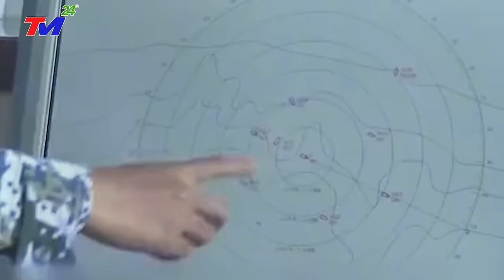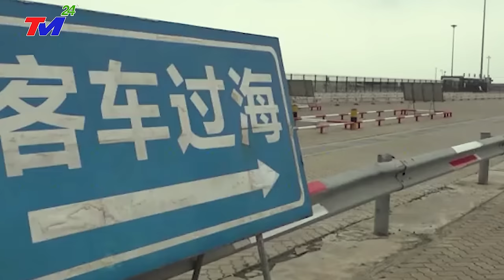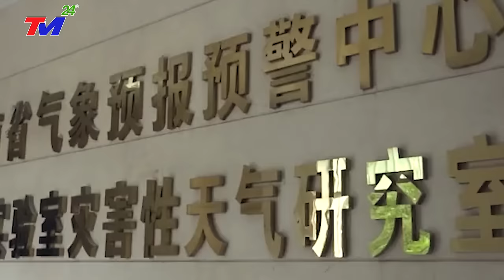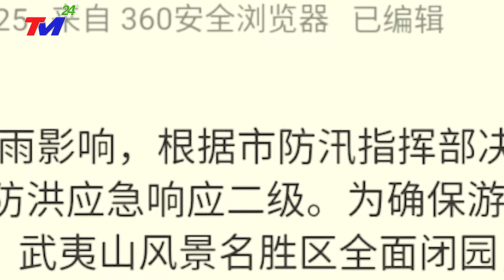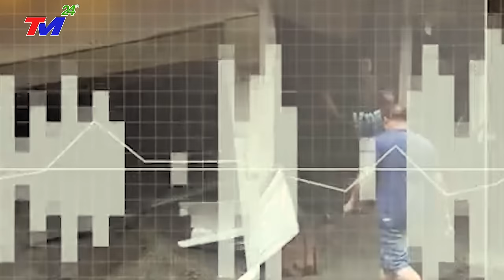TIN MỚI 22/11: SÓNG THẦN ập tới, SIÊU LŨ ỐNG tuôn trào CUỐN TRÔI Vũ Hán, T.C.BÌNH Cầu Cứu Thế Giới